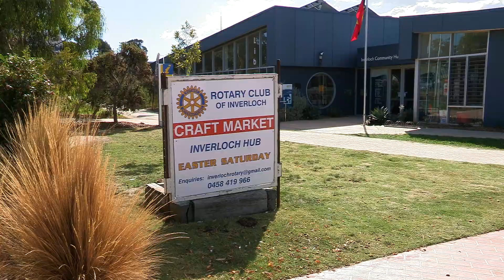Wyeth Place Voice Over